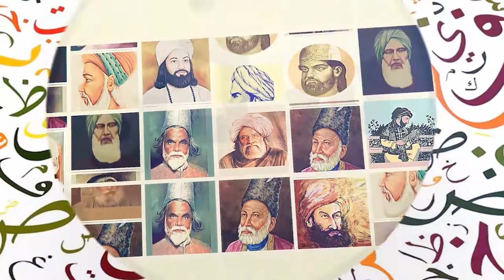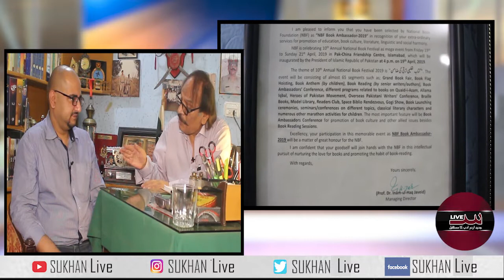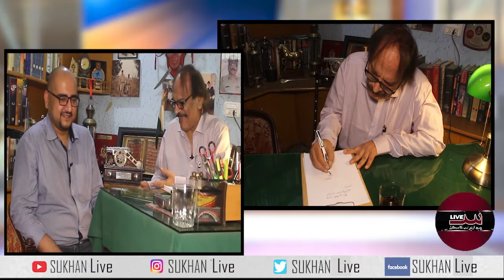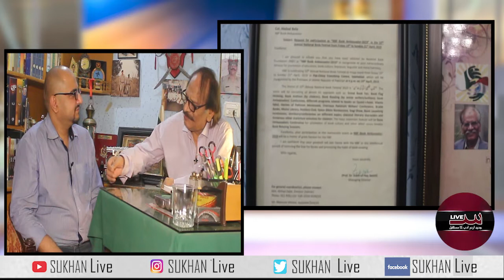Abdaal Bela Exclusive Interview Part 2 | Sukhan Live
سخن لائیو۔۔اردو ادب کے قارئین کے لیے نعمتخداوندی ہے کہ اس پر آشوب دور میں جہاں ٹی وی چینلز تلفظ کی ٹانگیں توڑنے میں لگے ہیں اور پرائیوٹ سکول لہجہ بگاڑنے میں مصروف ہیں ایسے میں یہ چینل عہدحاضر کے نامور استاد شعرا،کلاسیک کا کلام ،مشاعرہ جات اور دستاویزی رپورٹس آپ تک پہنچاے گا